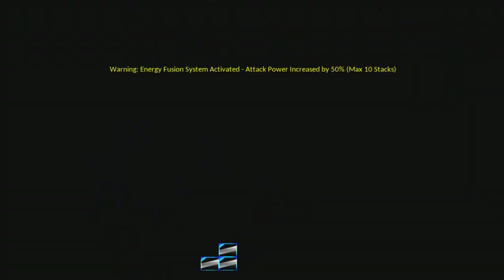[Voidels] Innocent Apocalypse type void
If you got any questions on my build ask away.